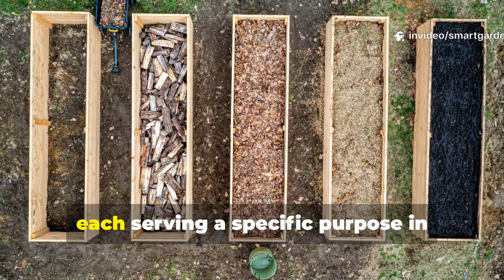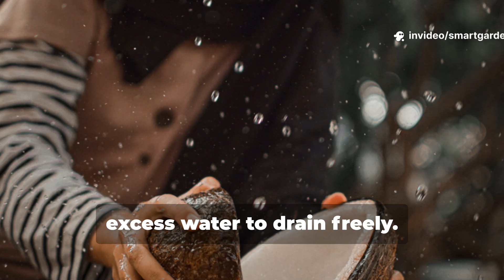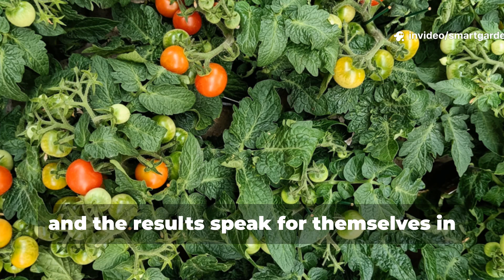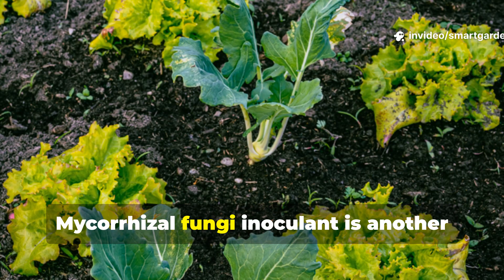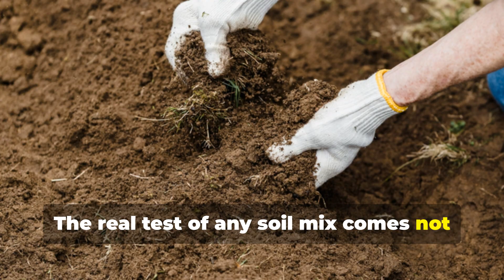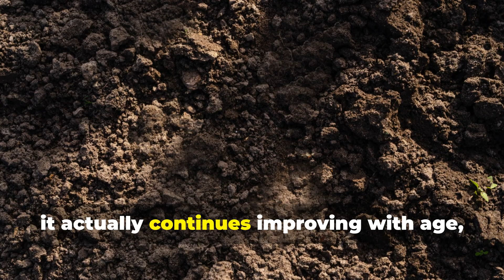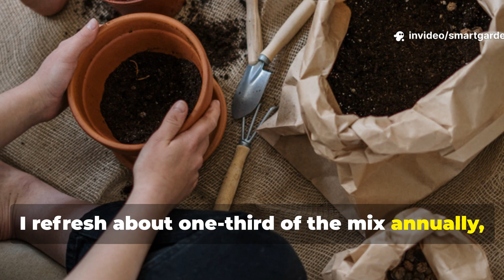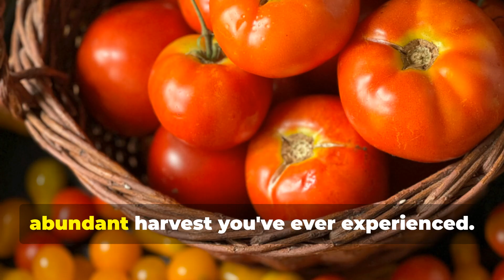The Soil Mix That Gives Me UNSTOPPABLE Harvests Every Single Time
Your pepper plants are producing pathetic, thin-walled fruits while your season slips away, and you're about to give up on late-summer harvests entirely. I'm revealing the one mineral deficiency that's secretly sabotaging 90% of pepper gardens right now—plus the exact application method that can resurrect your dying plants and trigger an explosive harvest surge in just 14 days.
✅ The hidden mineral shortage that's making your peppers small, soft, and flavorless (even in nutrient-rich soil)
✅ Why your expensive fertilizers are actually blocking this critical nutrient from reaching your plants
✅ The shocking soil condition that's starving your peppers even when they look healthy
✅ My emergency foliar spray formula that delivers visible results in just 7 days
✅ The soil drench technique that extends your pepper season into October ✅ Why "feeding more" is making this deficiency worse (and what to do instead)
✅ The exact timing window for maximum nutrient absorption that most gardeners completely miss
✅ Before and after results that will make you question everything you thought you knew about pepper nutrition

This isn't just another fertilizing tutorial—this is the late-season rescue protocol that saves pepper harvests when nothing else works. If you're watching your pepper plants decline while others thrive, don't accept defeat—this one mineral can completely transform your garden's final weeks.

📌 Don't let another pepper season end in disappointment. 👆 Hit play—your plants are depending on you.